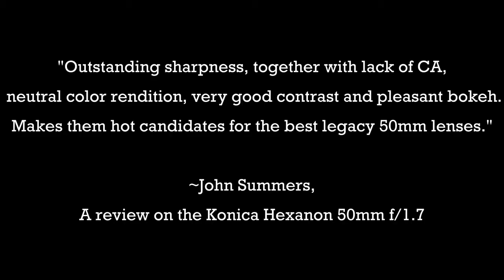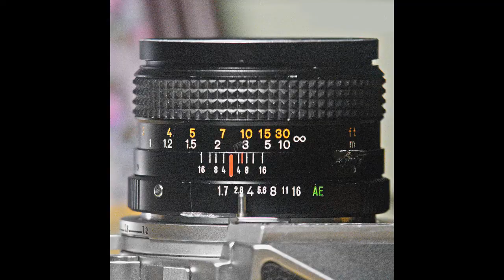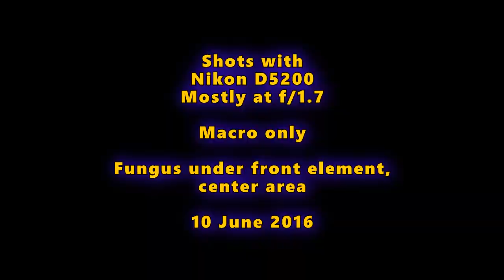Konica Hexanon AR 50mm f/1.7 for the Autoreflex T3 SLR (1973-1979)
Konica Hexanon AR
50mm f/1.7

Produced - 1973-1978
This lens is Version 2 introduced 1976
Kit lens for - Konica Autoreflex T3
Aperture Range - f/1.7 - f/16 + AE